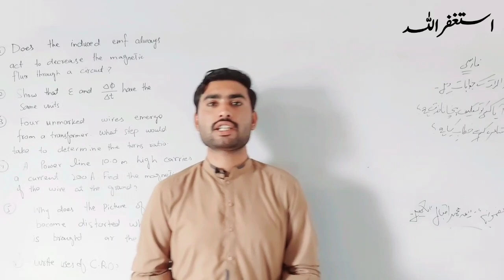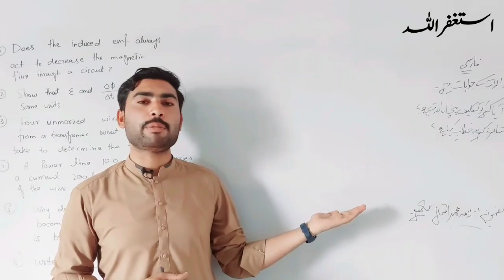AIOU Exam Passing Latest News Today || AIOU Exam Guess Paper 2022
AIOU Good News For Reappear,Again Reappear Fail Students || The AIOU

AIOU Autumn 2021 Assignments Results || AIOU Assignments Results Autumn 2021

AIOU Exam New Date Sheet

AIOU Guess Paper || AIOU Bus Ye Kar Len 💯% Pass || AIOU Exam Guess Paper

AIOU Students Pass Without Preparing || How To Attempt Aiou Exam Paper Without Preparation

AIOU Exam Pattern Change || AIOU Exam New Pattern || Good News

Related Search 👇

Brain Academy,
Aiou Exam Latest News Today,
Aiou Latest News,
aiou exam news today,
aiou today latest news,
aiou updates,
aiou news updates,
aiou new updates,
aiou updates 2021,
aiou information,
aiou information 2021,
aiou latest update 2021,
aiou policy 2021,
aiou workshop,
aiou exam news updates,
AIOU Exam Autumn 2021,
aiou exam date sheet autumn 2021,
aiou autumn 2021 exam date sheet,
aiou result,
aiou exam latest news updates,
aiou exam postponed latest news,
aiou exam dates,aiou spring 2021 exam latest news,
aiou autumn 2022 exam latest news,
aiou exam results latest news today,
aiou exam postponed latest news today,
aiou paper exams date,
aiou latest update 2022,
aiou exams starts,
aiou today exams,
aiou autumn 2021 exams start,
aiou exams spring 2022,